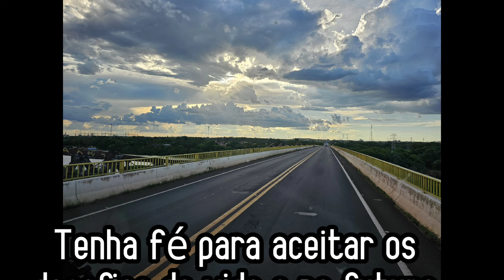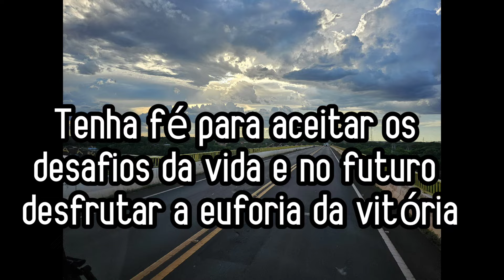Deu BO na viagem mas no final deu tudo certo